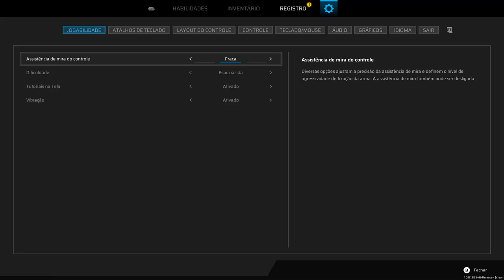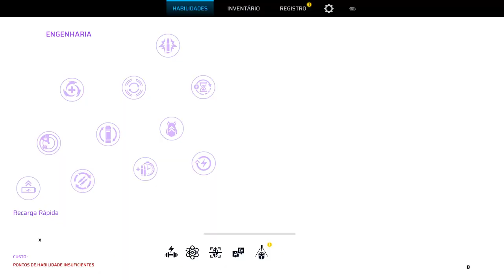Scars Above:🤯👽Misterioso mundo alienígena pronto para ser explorado.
Scars Above é um jogo de tiro em terceira pessoa de ficção científica, aventura e ação. Ele combina a sensação gratificante de superar dificuldades com uma história cativante e intrincada, ambientada num misterioso mundo alienígena pronto para ser explorado.

TÍTULO: Scars Above
GÊNERO: Ação, Aventura
DESENVOLVEDOR: Mad Head Games
DISTRIBUIDORA: Prime Matter
SÉRIE: Scars Above
DATA DE LANÇAMENTO: 28/fev./2023

MÍNIMOS:
SO: Windows 10
Processador: Intel Core i5-4440 or equivalent
Memória: 8 GB de RAM
Placa de vídeo: GeForce GTX 670 / GeForce GTX 1050 / AMD Radeon HD 7870
DirectX: Versão 11
Armazenamento: 18 GB de espaço disponível
Placa de som: DirectX Compatible Sound Card

RECOMENDADOS:
SO: Windows 10
Processador: Intel Core i7-4770k or equivalent
Memória: 16 GB de RAM
Placa de vídeo: GeForce GTX 1070 / GeForce RTX 2060 / AMD RX VEGA 56
DirectX: Versão 12
Armazenamento: 20 GB de espaço disponível